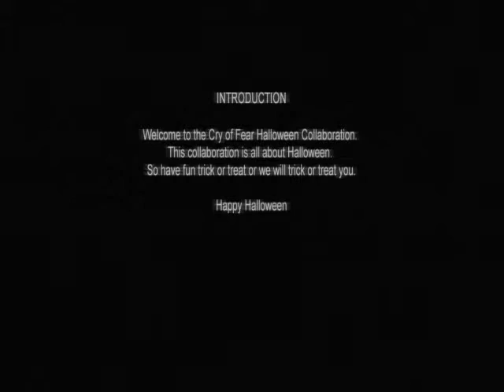COF-vystřel do tmy/nast.kampan/jezdec12/no LP!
Kousek ze hry a par střihu-prostě vystřel do tmy,zdařene či ne posudte samy!A jinak aspoň pro kamarady a i všechny ostatni-co mě stale drži palce všem děkuji!!
PRIJEMNOU ZABAVU i na vašich Mobilech!!